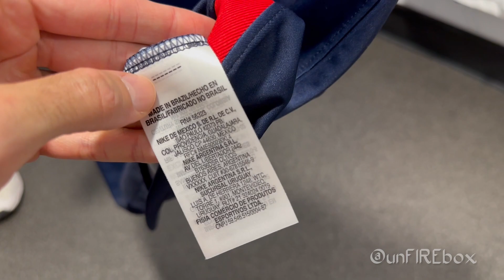Camisa do PSG principal AZUL 2024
Seja membro deste canal e ganhe benefícios como ter acesso aos vídeos com antecedência:

🔝 Assine o PRIME VIDEO da AMAZON com um preço especial + Frete grátis na amazon + Prime Music e muito mais (bem mais barato que Netflix)

Bem-vindos ao meu canal, onde compartilho minha PaixãoPeloFutebol , por CamisasDeTime , CamisasDeFutebol e de Seleções ! Aqui você encontrará análises detalhadas, curiosidades e muito mais sobre os mais diversos clubes e países . Além disso, não deixe de conferir os unboxing 's dos produtos mais recentes que adquiro.